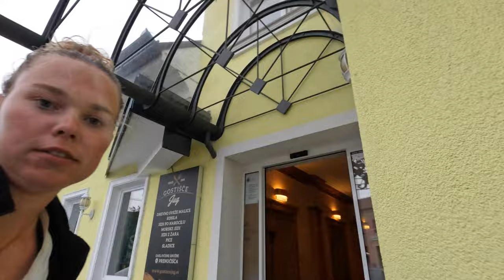Slovėnijos išdaigos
Sveiki,

Slovėnija rekomenduočiau su dviračiu, kaip ir Ispaniją.

Swedbank:
Erika Andrilionytė
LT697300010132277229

Paysera:
Erika Andrilionytė
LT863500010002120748